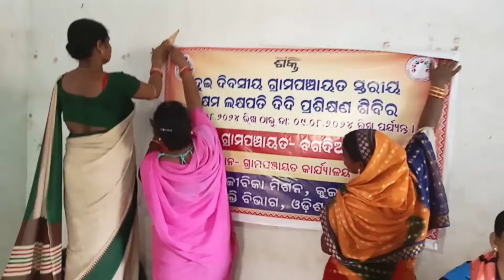ମିଶନ ଶକ୍ତି ଘର ନାହିଁ ମାଇପେ ହେଲେ ହଟହଟା।ବାତ୍ୟା ଆଶ୍ରୟସ୍ଥଳ ରେ ହେଲା ପ୍ରଶିକ୍ଷଣ#odisha anupama #